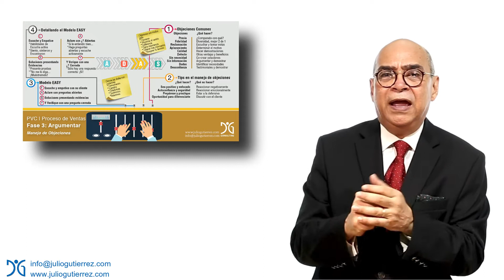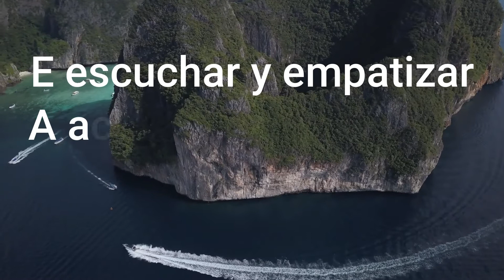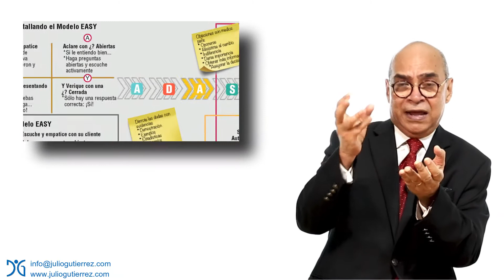4 Tips para el Manejo de Objeciones | por Julio Gutiérrez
Se describe el modelo EASY con 4 tips fáciles de implementar para el manejo adecuado y efectivo de objeciones en las ventas consultivas.

🏆¿Te gustaría desarrollar las 12 competencias laborales más importantes de la próxima década?, en este libro descubrirás 12 autores que en forma de recetas prácticas y desde la perspectiva de la abundancia te dicen cómo hacerlo. Julio Gutiérrez es co-autor de este best seller.

¿Quieres conocer más sobre Julio Gutiérrez y sus servicios?
Te invitamos a conocer más sobre los servicios y proyectos que desarrolla actualmente Julio y cómo puede ayudarte a potenciar tus habilidades.

¡Si te gustó este video, déjanos tu comentario!
Saludos y éxitos.